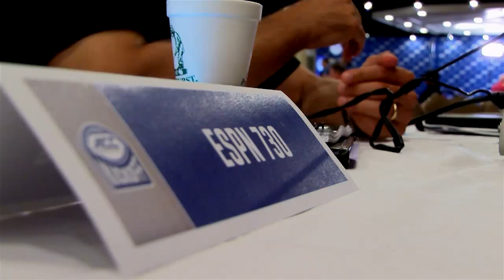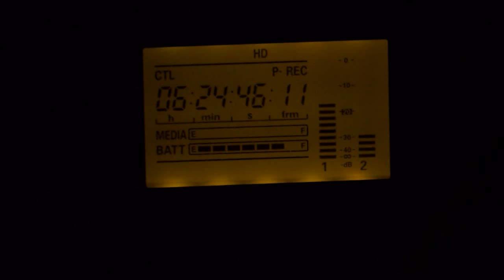ACC Kickoff Day Two - Dave Clawson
Head coach Dave Clawson spends Tuesday in Pinehurst doing interviews and photo shoots on the second day of the ACC Kickoff.